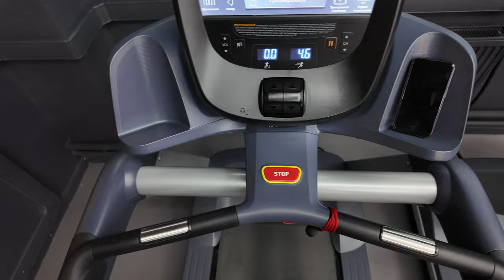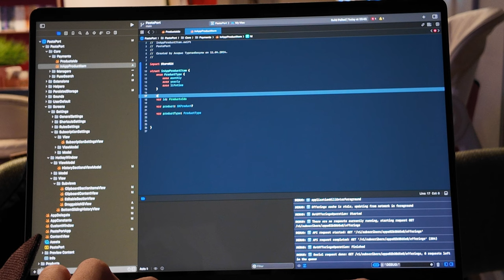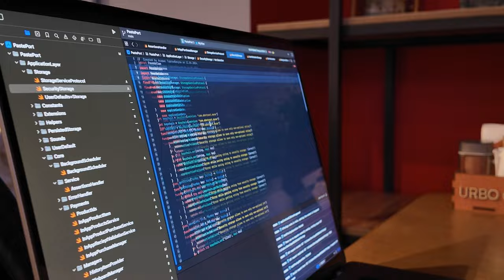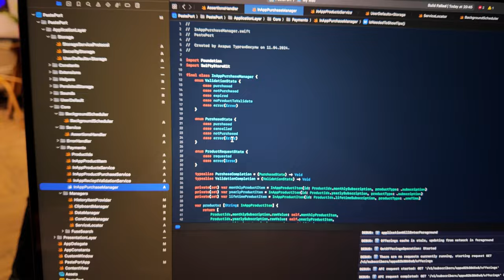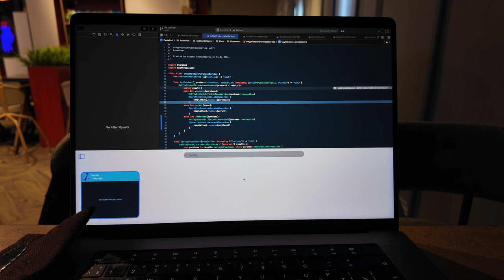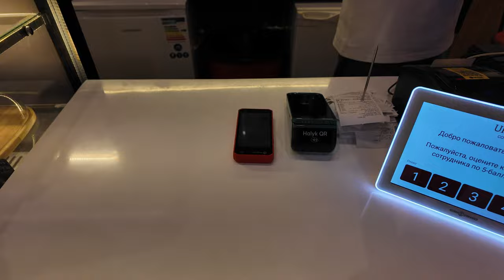A Day in the Life of a Software Engineer Ep.12 | Finishing App & Unpacking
Dive into the dynamic world of technology with our latest vlog: "A Day in the Life of a Software Engineer." Ever wondered what a typical day looks like for a software engineer in the tech industry? From side coding projects, get an exclusive inside look into the life that drives innovation.

Whether you're an aspiring software engineer, a seasoned developer, or simply curious about the tech industry, this vlog offers valuable insights into the daily grind that fuels our digital world.

💡 What You'll Learn:
The real-life work environment of a software engineer.
How software engineers balance work, learning, and personal life.
The challenges and rewards of a career in tech.

⚙️ My Gears:
Vlogging Camera
Camera Lense
Tripod I bought